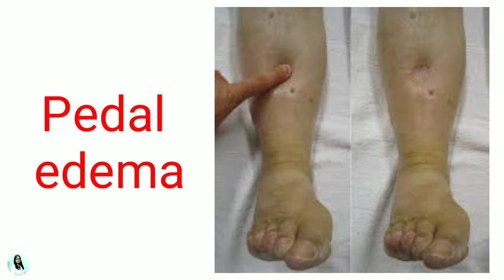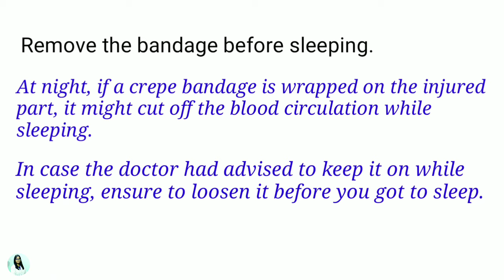Correct way to wrap Crepe Bandage in Ankle Sprain | टखने की मोच में गर्म पट्टी कैसे बांधे?